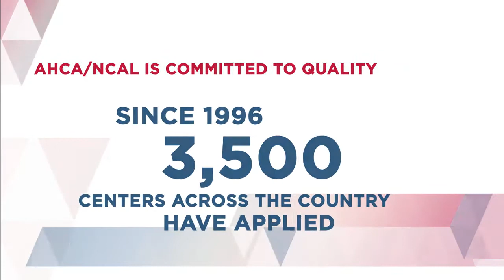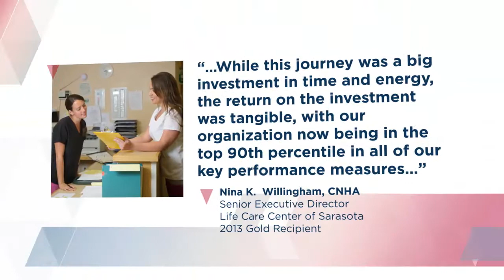2014 AHCA/ NCAL National Quality Award Program Video